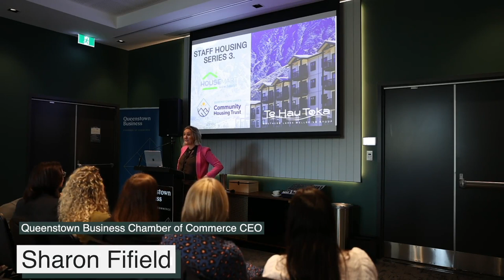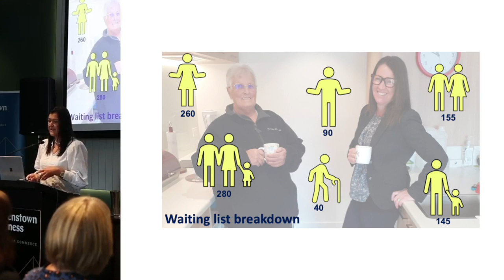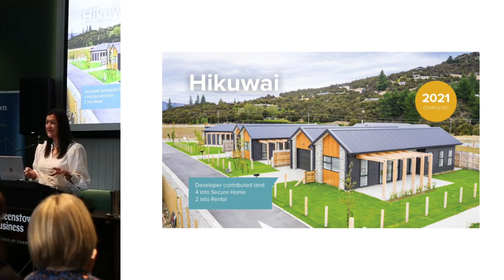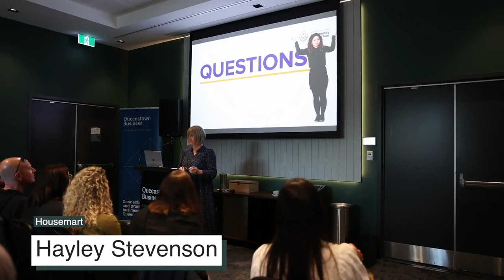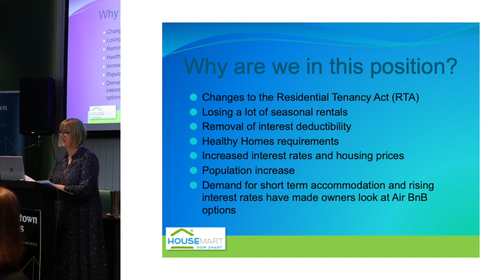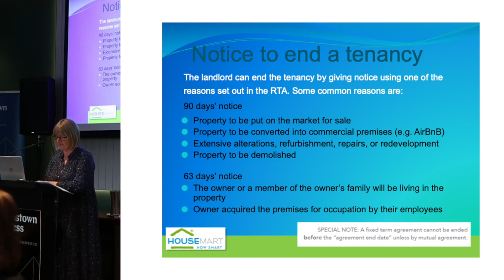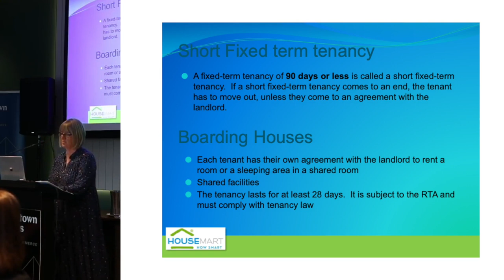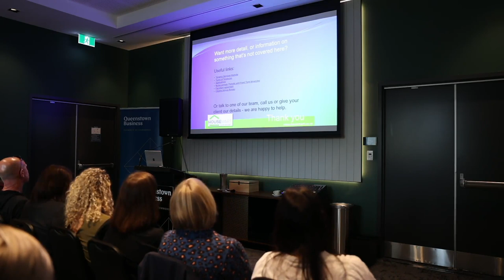Staff Housing Information Series: House Smart & Queenstown Lakes Community Housing Trust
A free three-part Staff Housing Information Series run by the Queenstown Business Chamber of Commerce with funding support from Te Hau Toka Southern Lakes Wellbeing Group, aiming to provide more detail about purchasing, leasing, and managing worker accommodation to help business leaders with decision-making.

Information is power and by providing this we may be able to empower our business owners to make decisions on this topic.

Queenstown Lakes Community Housing Trust (Julie Scott, Chief Executive Officer)

What is the role of the trust and how can this help my employees.

Queenstown Lakes Community Housing Trust’s mission is to help committed residents of the Queenstown Lakes District into decent affordable housing with secure tenure.

Established in 2007 this trust is an independent, not for profit, community owned organisation. QLCHT has a range of housing programmes, each designed to assist eligible low to moderate income households, who contribute to the social, economic and environmental wellbeing of this District and are genuinely struggling to commit to the area because of the housing affordability issue.

Housesmart (Hayley Stevenson, Director - Business Development)

Housemart specializes in Residential Property Management, and winner of the 2021 Realnz Queenstown Business Awards, Small Business of the year.

Housemart are proud members of the Real Estate Institute of New Zealand and the Leading Property Managers Association New Zealand. We regularly attend conference and training events meaning your property manager is working from the very latest in Residential Tenancy Law, compliance and industry standards. Hayley will be presenting:

How to do the best by your employees and the business

Key regulations

Explaining the types of housing: boarding house, worker accommodation, residential.

With funding support from Te Hau Toka Southern Lakes Wellbeing Group, livestreams and session recordings will be made accessible to all.

The link to the live stream will HERE 48hrs prior to the session starting.